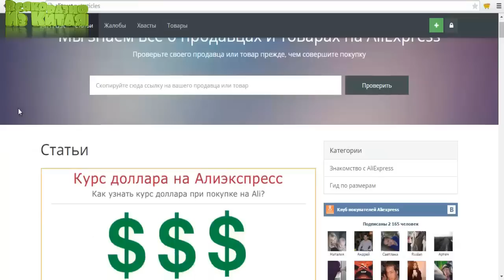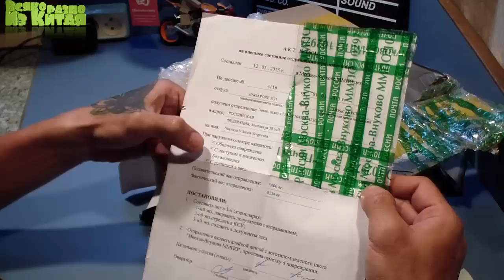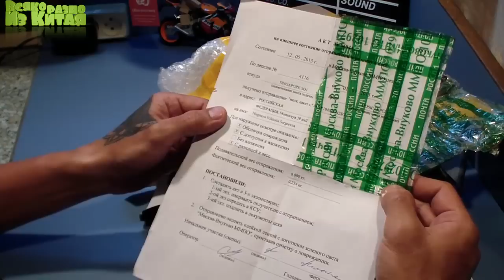Почта России. Украли телефон Sony Xperia M C1905. Посылка из Китая. Алиэкспресс